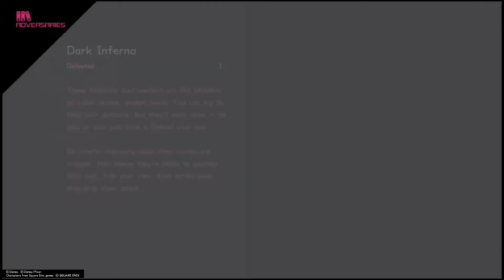KINGDOM HEARTS Ⅲ Finished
Hitting level 99 and defeating Dark Inferno for my 100th Platinum